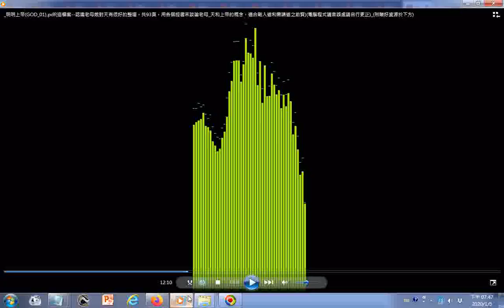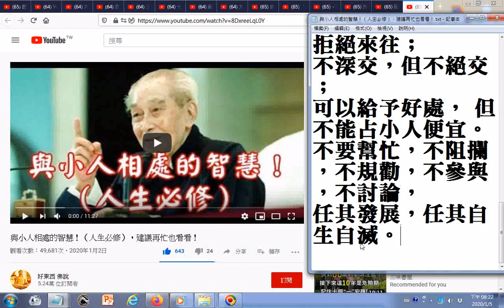瀏覽 +sound 與小人相處的智慧！（人生必修），建議再忙也看看！附加的聲音取自 明明上帝GOD 01 pdf這檔案 認識老母娘對天有很好的整理，共93頁，用各個經書來談論老母 天和上帝的概念，